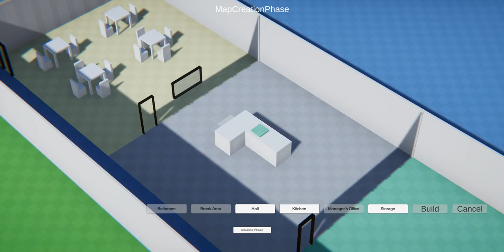Camera Controls | Dev Video | Recipe For Disaster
Wanted to make the camera controls feel very snappy and juicy. So added procedural shakes and movement to the camera when rotating and zooming. We, later on, died those settings way down, since it probably would cause a lot of people motion sickness.